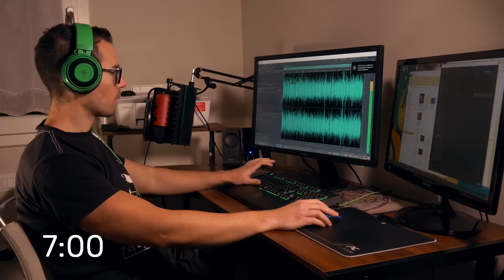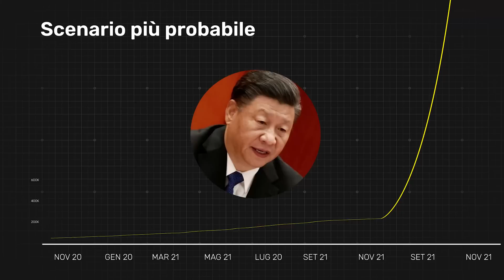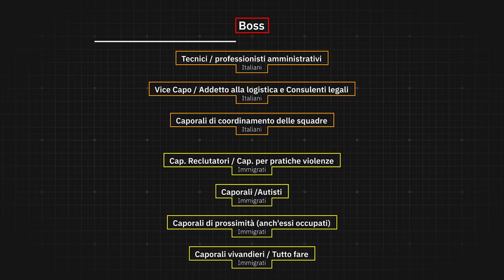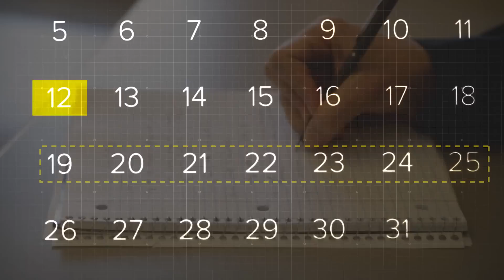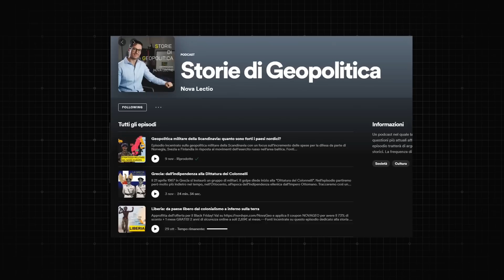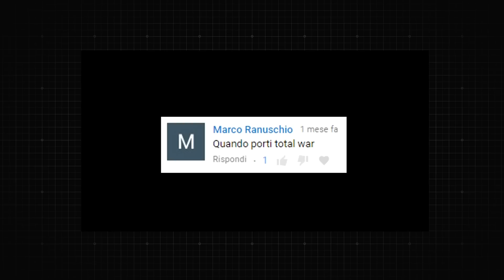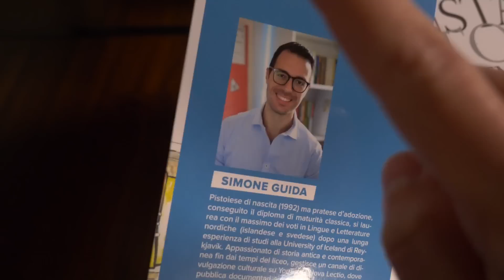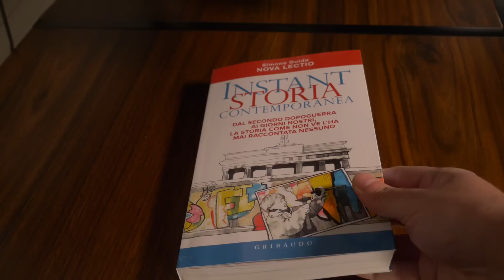La mia discesa in campo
Fonti utilizzate:
me stesso